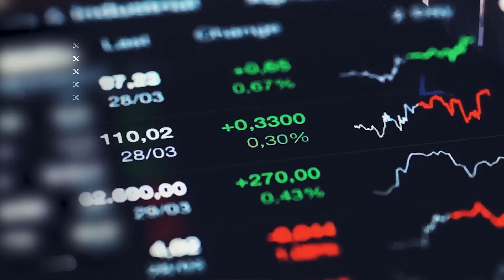New sanctions will hit Russian oil